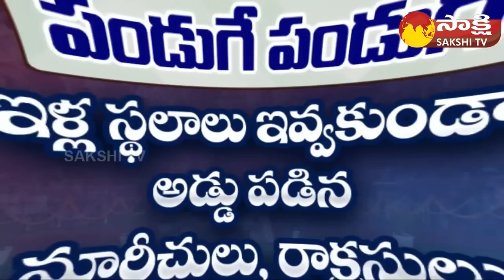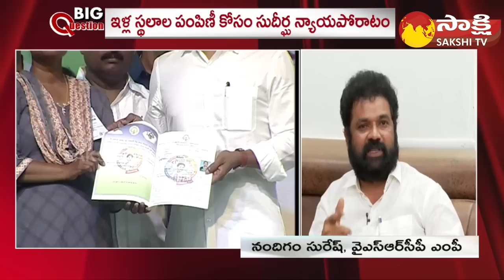Debate over Amaravati Plots Distribution | CM Jagan | R5 Zone | Big Question